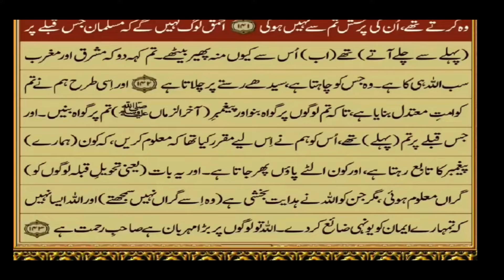Quran Sapara 1 Urdu translation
In this video, you will listen to the Urdu translation of Sipara 1 of the Holy Quran. This translation presents the verses in a simple and clear language to help everyone understand its meanings. You will have the opportunity to learn about the teachings, principles, and guidance of the Quran.